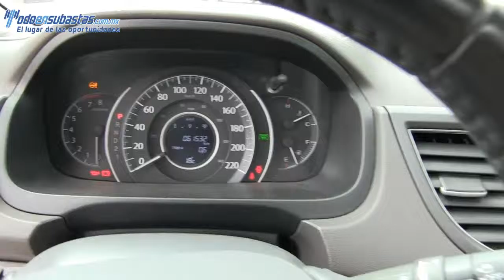007272 Honda / CR-V / 2012